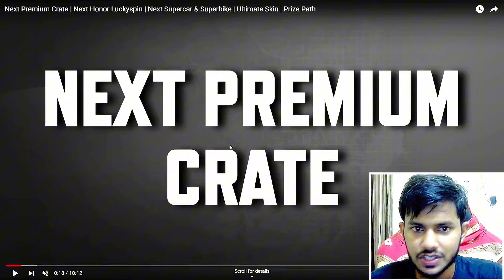Bgmi Next Premium Crate Leaks🔥| Get Free Premium Crate In Bgmi